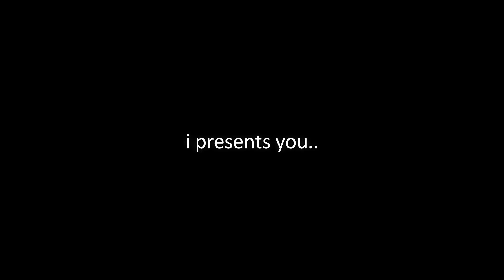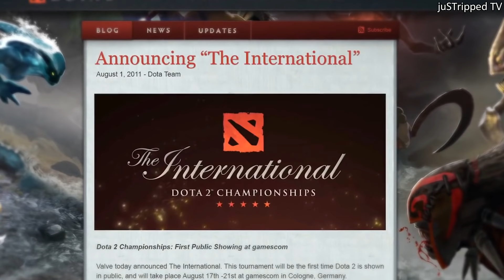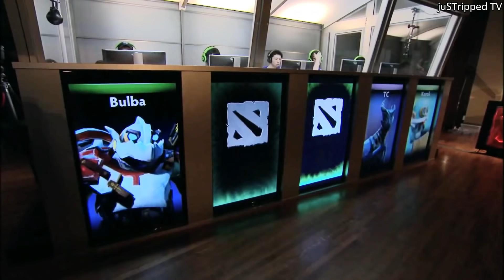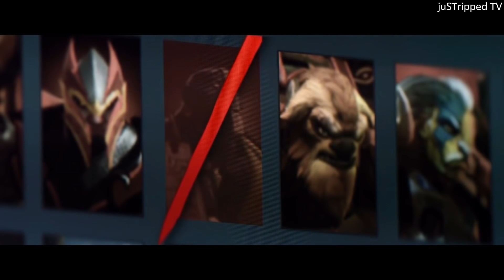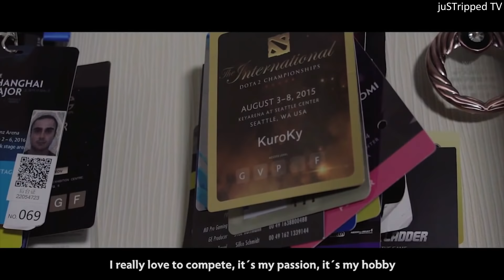The International: Memories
This video dedicated to Dota 2 Players all over the world who cant celebrate 'The International' this year.

Part 1, will take you to the journey of All Dota 2 Professional Teams and Players, from the first The International to The International 2017, from sadness to happiness, from weakness to braveness, from underdog to unbeatable, and from loser to champions.

Video source: Valve
Thanks to: Valve, Gabe 'GabeN' Newell, Steam, All Crew of Dota 2, Dota 2 Pro Teams, Dota 2 Pro Players, and Dota 2 Communities.